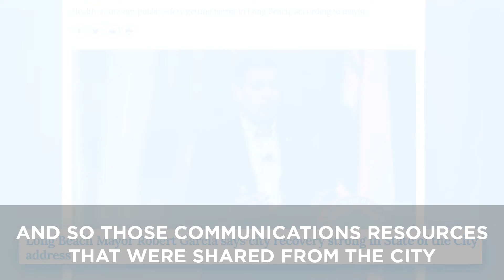Mayor Robert Garcia and Sabrina Sanders on the Importance of Intersectional Leadership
Each year on April 2, LGBTQ Victory Institute and our allies celebrate National OutToWin Day by encouraging LGBTQ folks everywhere to run for public office and fight for our community in the halls of power. As of 2022, American voters must elect over 35,000 more LGBTQ officials in order for us to be fairly represented in government.

Learn more about how you can make a difference at outtowin.org.